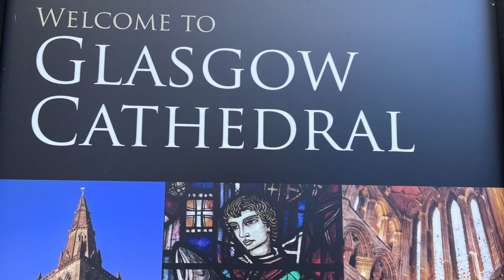Didn' My Lord Deliver Daniel - Scotland 2022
Recorded at the Glasgow Cathedral, including scenes from the Kelvingrove Art Gallery and Museum, and our pre-concert fire alarm!

Didn' My Lord Deliver Daniel, Traditional Spiritual arranged by Stacey V. Gibbs
Allan Petker Chorale tour of Scotland 2022